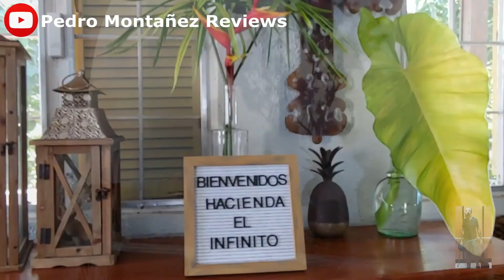Reseña del gimbal Moza Mini-Mi desde Hacienda El Infinito-Vlog#22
Reseña del gimbal electrónico Moza Mini Mi grabado desde la Hacienda El Infinito en Gurabo.